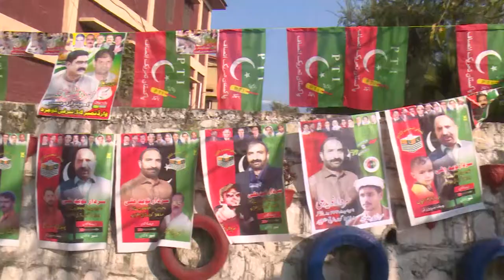muzaffarabad election | Free Footage